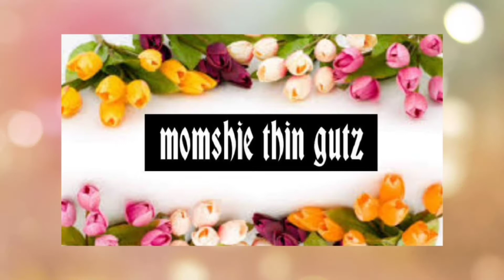MAKE-UP SA LAZADA | AYOKO NITO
Hi kamomshies. Enjoy watching.. Godbless